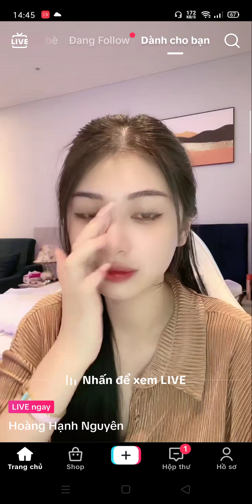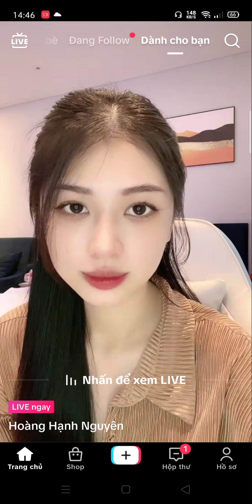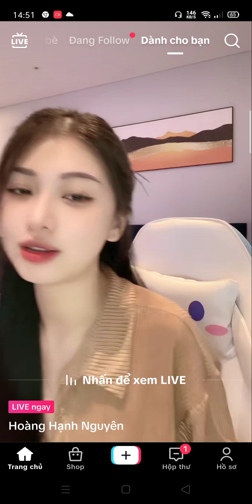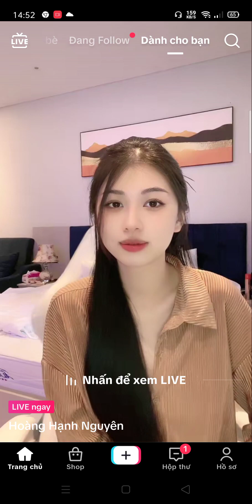Gái xinh live